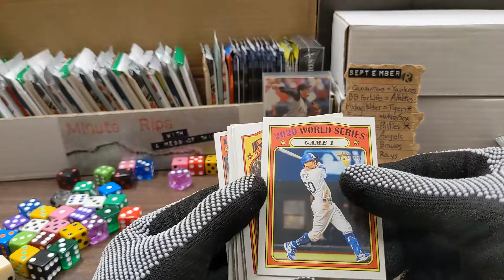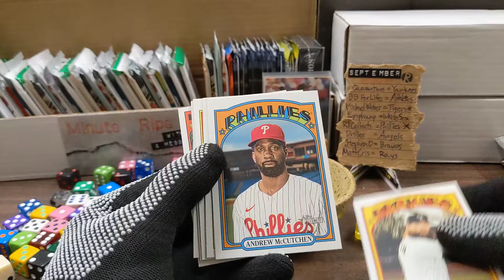Minute Rip 090621